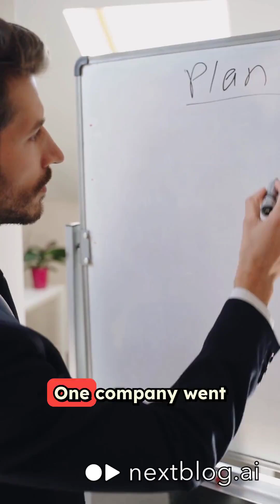Free AI Tool Turns Dead Blogs Into Traffic Magnets (5000+ Visitors!)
Are you tired of watching your blog collect digital dust while your competitors dominate search results? What if I told you there's a way to transform your forgotten website into a traffic-generating machine that works 24/7 without spending a fortune on ads?

In this game-changing video, we're diving deep into NextBlog - the AI-powered content creation tool that's revolutionizing how businesses approach organic traffic. While most companies are burning through their marketing budgets on paid ads that stop working the moment they stop paying, smart entrepreneurs are building sustainable content empires that generate leads while they sleep.

Here's exactly what you'll discover:

The brutal truth about why traditional blogging fails and how AI is changing everything

A step-by-step walkthrough of the NextBlog system that takes less than 5 minutes to set up

How their competitor analysis feature uncovers hidden ranking opportunities your competition doesn't even know about

The secret behind creating SEO-optimized content that Google's algorithm actually rewards

Real case study breakdown: How one business exploded from 300 to 5,000+ monthly visitors using this exact method

Why organic traffic converts better than paid traffic and how to maximize those conversions

The biggest mistakes businesses make with content marketing and how to avoid them

Whether you're a small business owner, entrepreneur, or marketing professional, this video will show you how to stop throwing money at temporary solutions and start building a content strategy that compounds over time.

Your dead blog doesn't have to stay dead. It's time to wake it up and turn it into your most powerful sales tool.